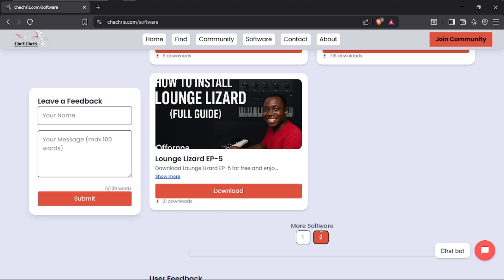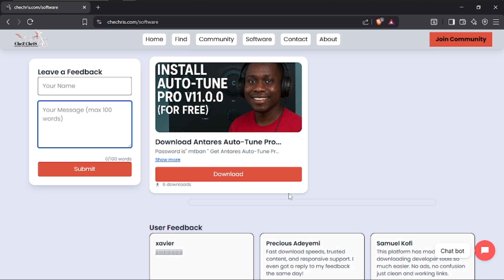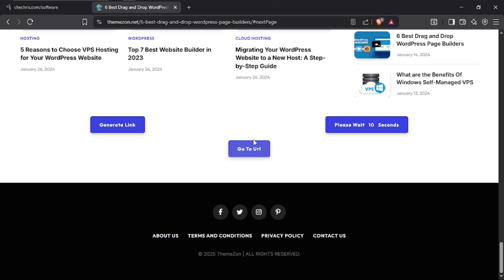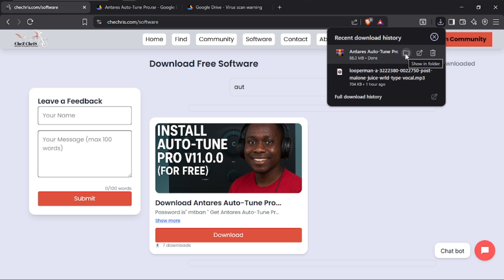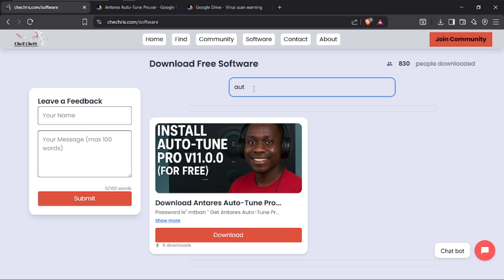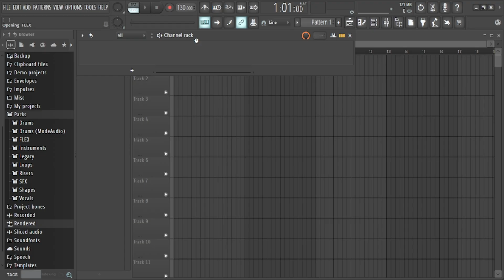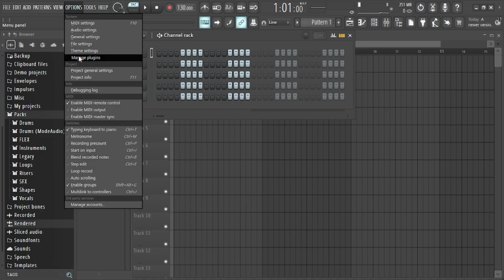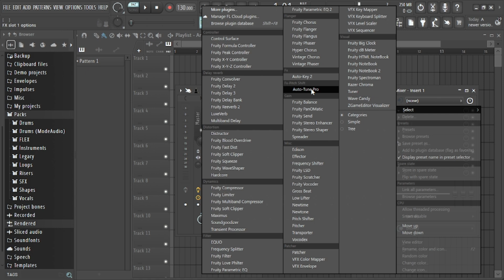How to Download & Install Antares Auto-Tune Pro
In this video, I’ll show you step-by-step how to download and install **Antares Auto-Tune Pro**  **Chechris.com** — fast, safe, and easy!

🎵 Auto-Tune Pro is one of the most powerful tools for vocal tuning and pitch correction, used by top artists around the world.
If you’ve been having issues with installation or setup, this guide will walk you through everything clearly.

💻 What you’ll learn:
- How to download Auto-Tune Pro safely
- How to install and activate it on your PC
- How to use it in FL Studio or any DAW

If this video helps you:
💬 Comment “It worked!” if it helped you